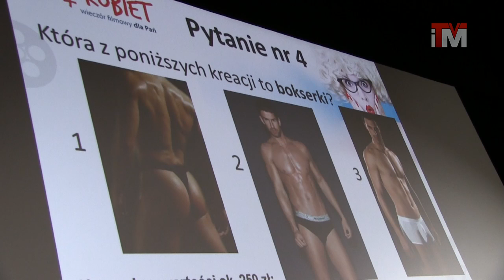MOVIE-my #11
W tym wydaniu programu: "MOVIE-my":
-Recenzja kontynuacji wielkiego przeboju kina animowanego: "Jak wytresować smoka 2"
-Relacja z czerwcowego spotkania w ramach cyklu:"Kina Kobiet"